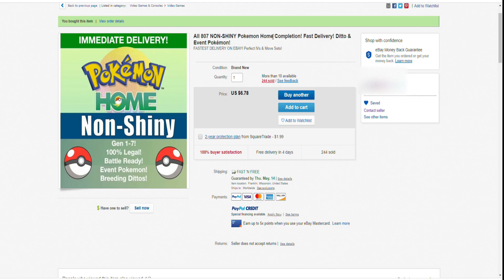I bought Pokemon on Ebay, yes really!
Ebay Ad: I removed the link, the seller did not want alot of attention.

Computer Specs:
-GIGABYTE B450 AORUS PRO WIFI (rev. 1.0) AM4 AMD B450 SATA 6Gb/s USB 3.1 HDMI ATX AMD Motherboard
-AMD Ryzen 7 2700X 8-Core 3.7 GHz (4.3 GHz Max Boost) Socket AM4 105W YD270XBGAFBOX Desktop Processor
-SAPPHIRE PULSE Radeon RX 5700 XT 100416P8GL 8GB 256-Bit GDDR6 PCI Express 4.0 x16 ATX Video Card
-inland premium 512gb 3d nand m.2 2280 pcie nvme 3.0 x4 internal solid state drive
-16gb RAM
-2tb HHD
-Elgato HD60 Pro
peripherals:
Razor chroma keyboard
Corsair Scimitar mouse
24" element monitor
32" element monitor